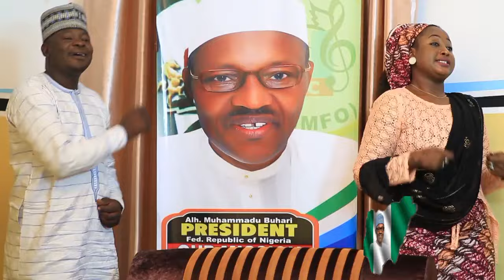SANNU DA SAUKA BABA BUHARI